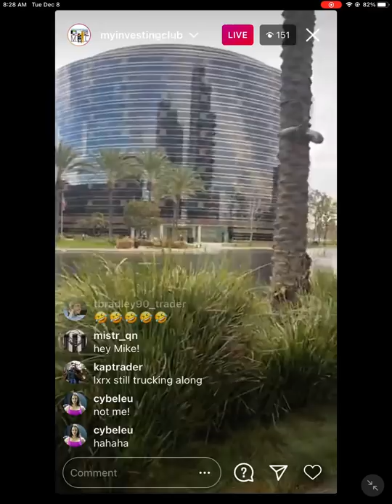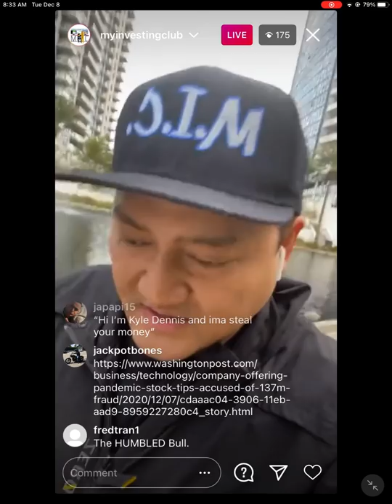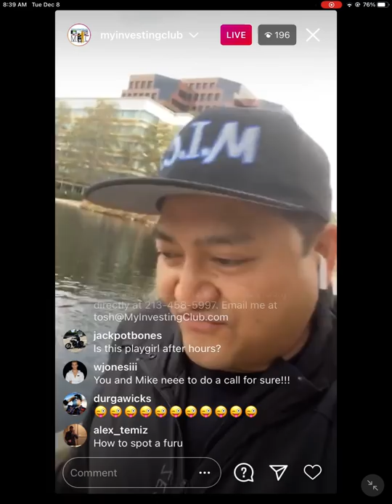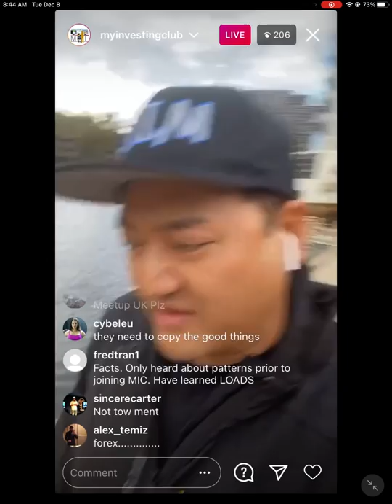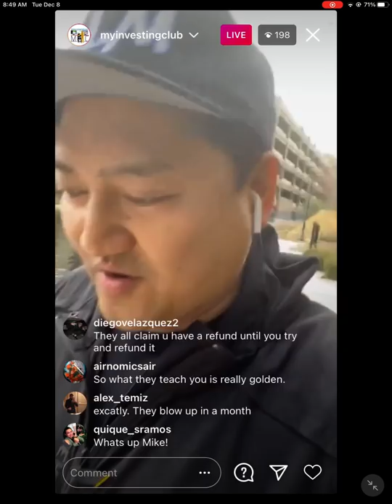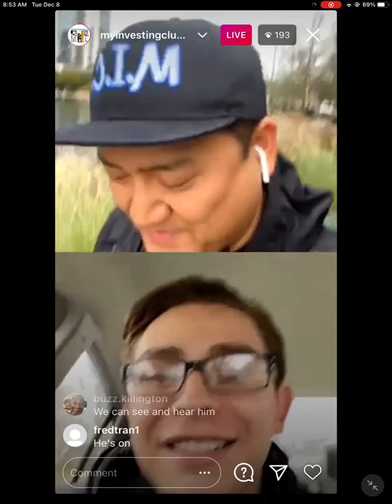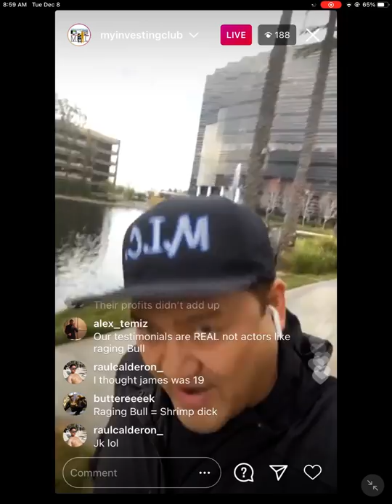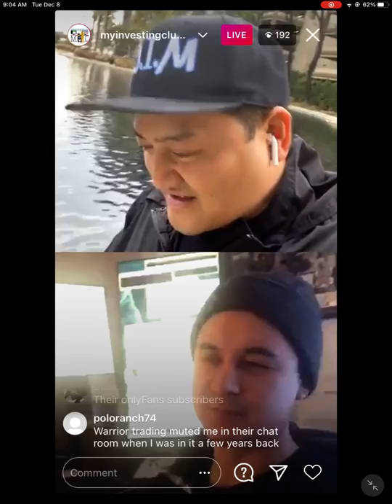EXPOSING The Day Trading Industry FRAUDS | How To Spot A FURU!